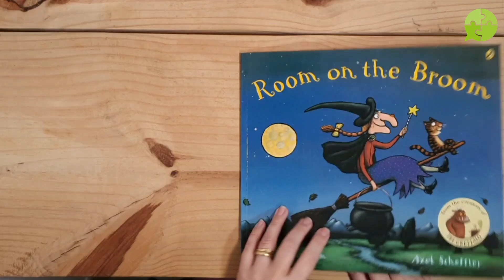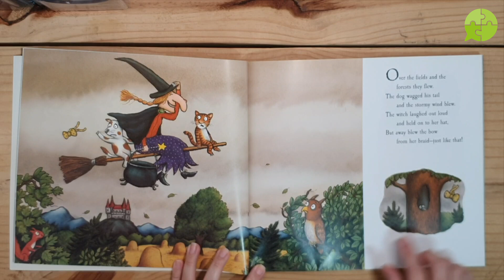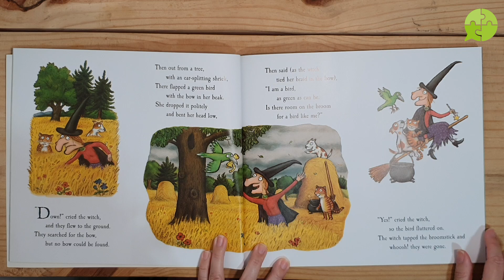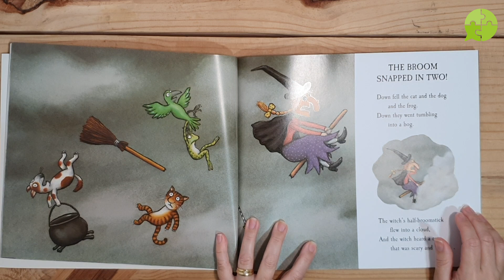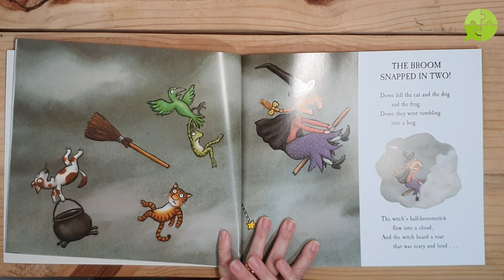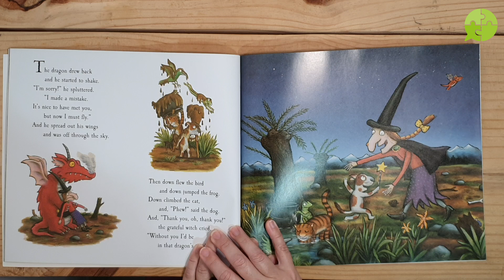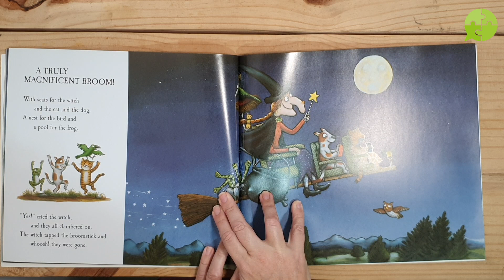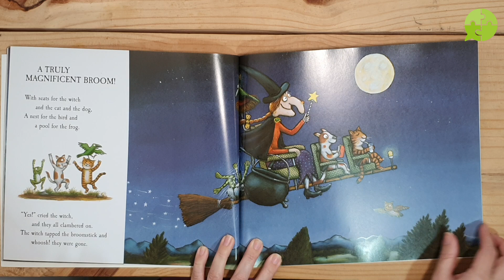06 - 10 YEARS